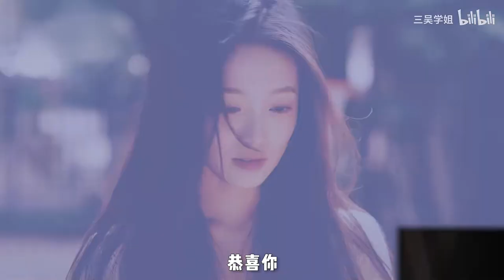长相也分金木水火土？五行属性决定了你的风格！1分钟变美干货风格自测